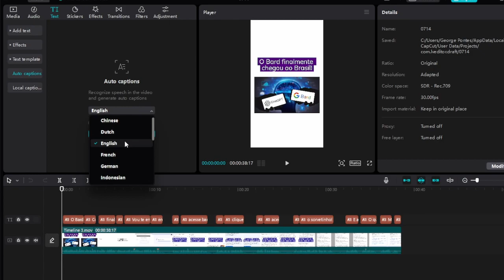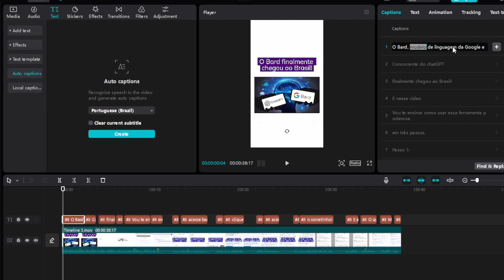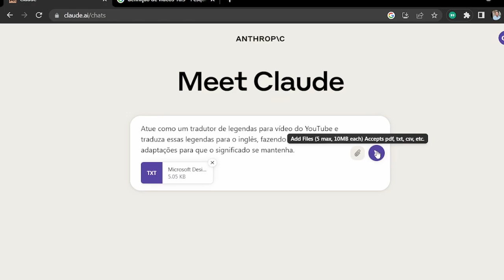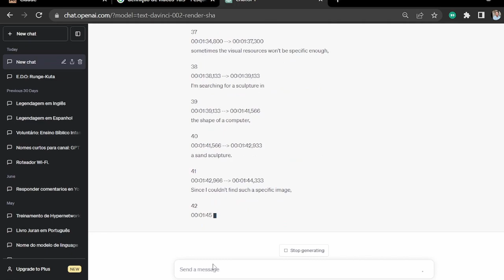Como CRIAR e TRADUZIR LEGENDAS com o CAPCUT, CHATGPT e o CLAUDE - GUIA COMPLETO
Nesse vídeo eu mostro o meu modo de criar legendas para meus vídeos com Capcut e traduzir legendas de vídeos, utilizando duas inteligências artificiais: o Claude, da Anthropic e o ChatGPT da Open AI.

Compre pelo meu link da Amazon e ajude o canal

CAPÍTULOS DO VÍDEO:
0:00 - INTRODUÇÃO
0:23 - CRIANDO LEGENDAS COM CAPCUT
1:24 - ADAPTAÇÃO NECESSÁRIA
1:49 - TRADUZINDO COM CLAUDE
3:05 - TRADUZINDO COM CHATGPT